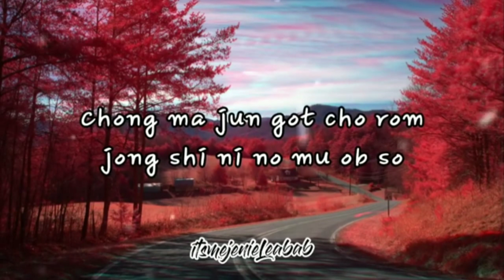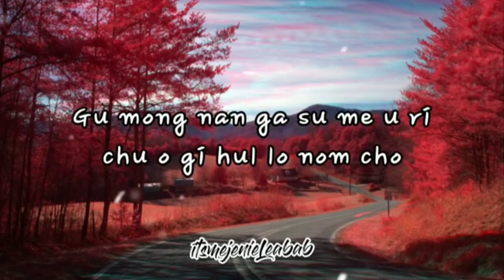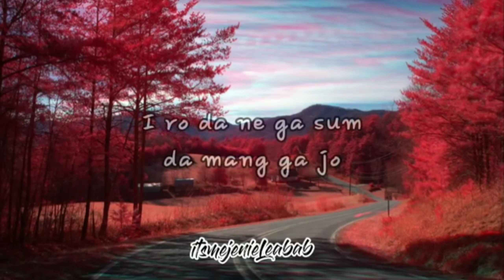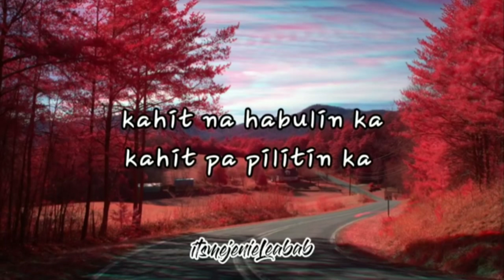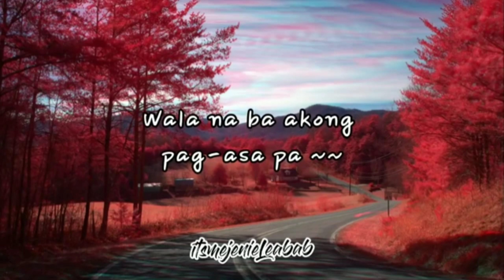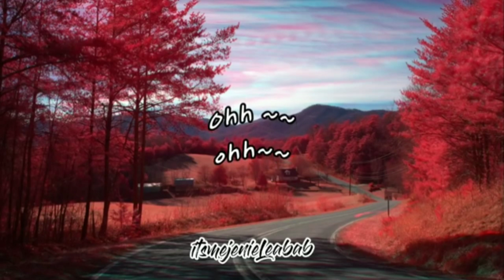LABIS NA NASAKTAN WITH LYRICS KOREAN SONG TAGALOG REMIX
LABIS NA NASAKTAN WITH LYRICS
KOREAN SONG